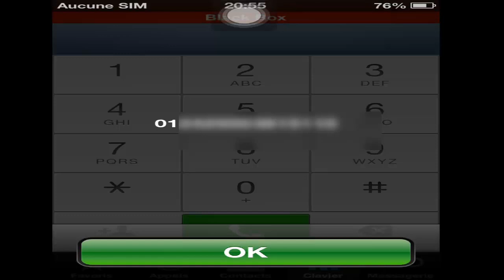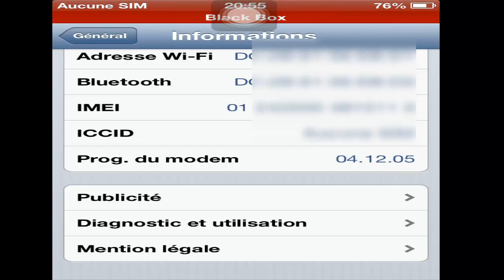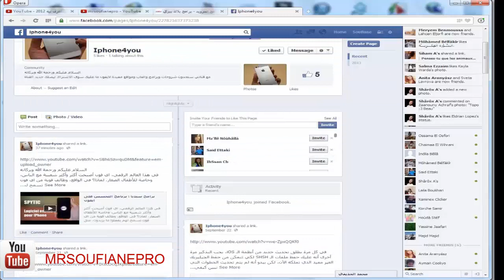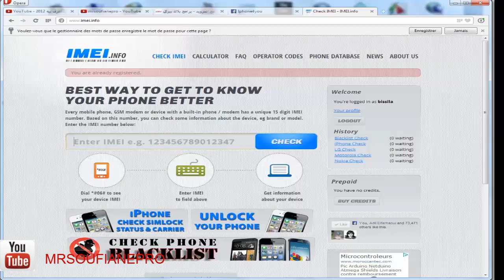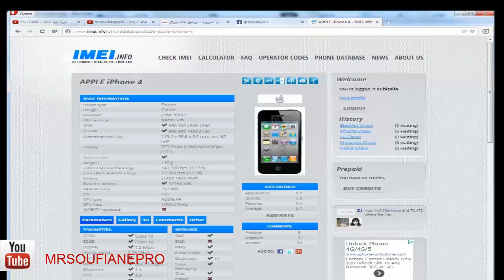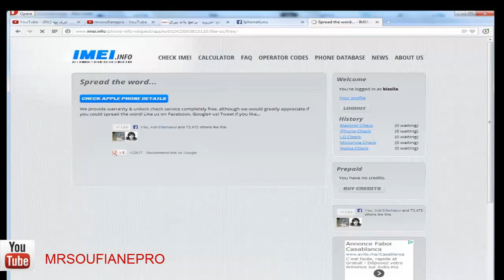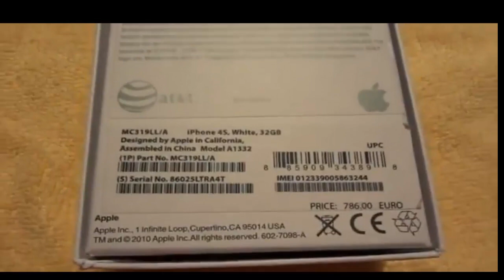هل فعلا ايفونك اصلي ام تقليد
إن كان أصلي ولا مضروبا و من هذه الشركات المقلدة للشركة الأم
وصاحبة هذا الإختراع لمعرفة إن كان موبايلك أصلي و درجة اولى او ثانيه
حيث لكل درجة افضلية طبعا
إتبع الآتي :
بعد فتح الموبايل إستدعي الرقم المسلسل للموبايل وذلك عن طريق
طبعاً ستبدأ
بالنجمة ثم شباك ثم صفر ثم رقم ستة ثم شباك سيظهر لك 15 رقم